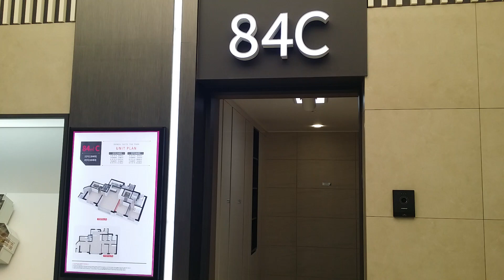김포한강 동일스위트 84C, 33평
김포 동일스위트 일반분양 선착순
역세권, 공원조망, 도곡초예정, 2020년 12월 입주